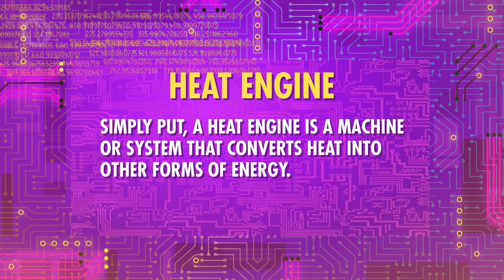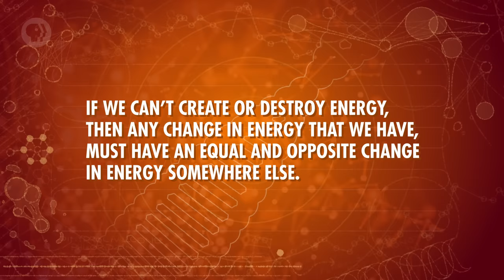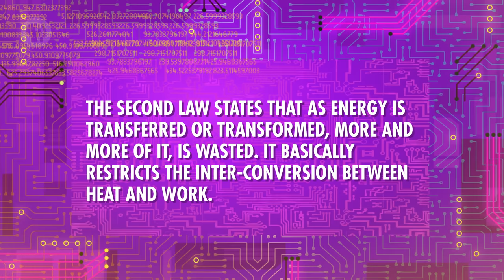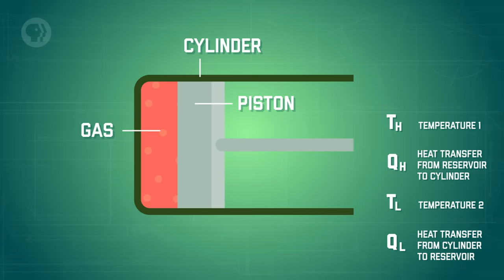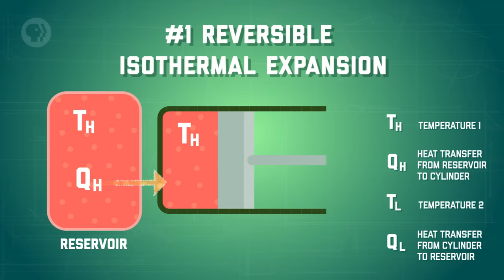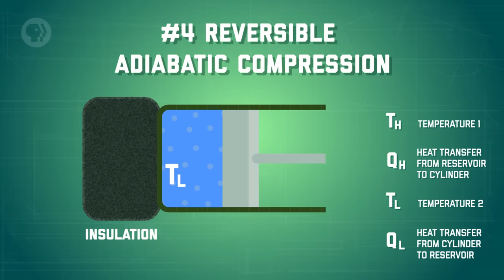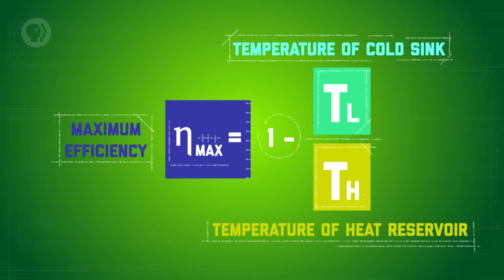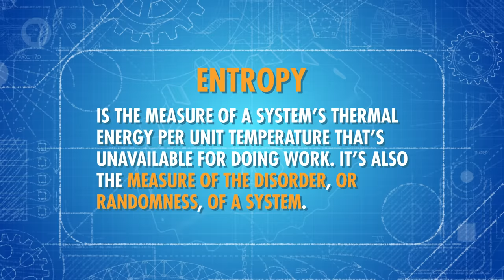Why We Can't Invent a Perfect Engine: Crash Course Engineering #10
We’ve introduced the 0th and 1st laws of thermodynamics, so now it’s time to move on to the second law and how we came to understand it. We’ll explain the differences between the first and second law, and we’ll talk about the Carnot cycle and why we can never design a perfectly efficient engine.

Çengel, Yunus A., and Michael A. Boles. Thermodynamics: An Engineering Approach. 8th ed., McGraw-Hill Education.